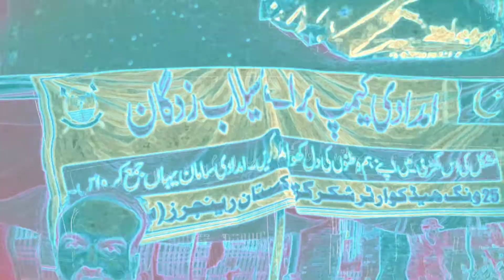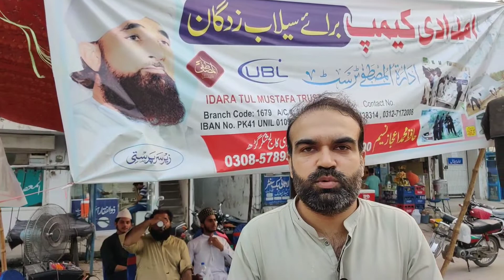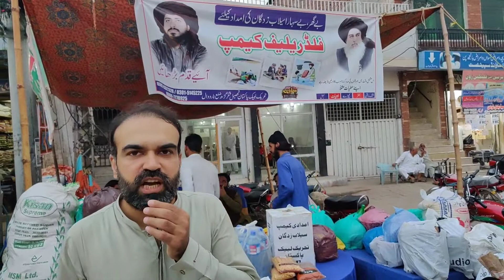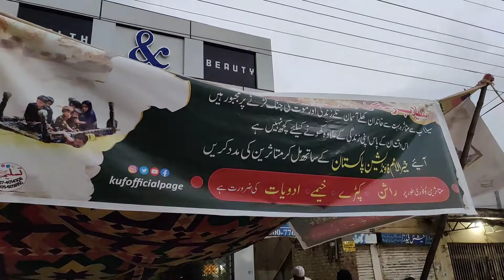Pakistan Flood 2022 Visit Donation Camps in Shakargarh | Donation Camp For Flood Relief Victims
Today I visit some flood relief donation camps in my area (Shakargarh). I request all of you guys to them as soon as possible. you can donate any thing  you want.

Pak army camp | Pak rangers camp | Alkhidmat Foundation Pakistan | Tehreek Labbaik Pakistan | Jamiat Ulama-e-Islam Pakistan | Idara tul Mustafa Gujranwala | Jamiat Ahle Hadith